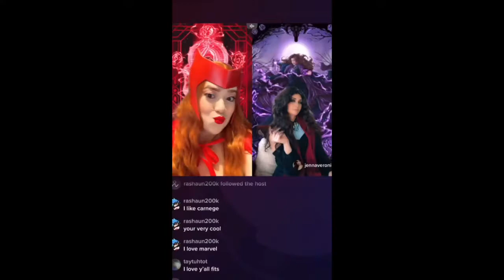VLOGMAS DAY 23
FTC this video is not sponsored products some products were sent to be but all opinions are my own

get $5 dollars off your colourpop order
use the code "5AndreaLissette"

$100 POSTMATES CODE: 9S1CL

UBER CODE: andrear20644ue

thanks